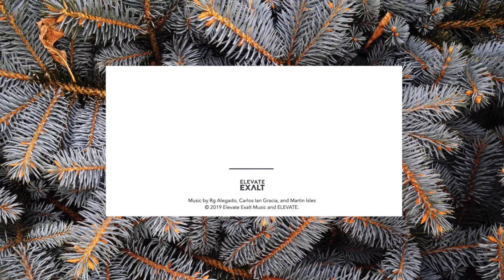Gloria (Angels We Have Heard On High) – Elevate Exalt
GLORIA (ANGELS WE HAVE HEARD ON HIGH). Concept and Music by Rg Alegado. ALL YE FAITHFUL: Christmas Instrumental Worship. Overall-in-charge of production: Stephen Macalalad. Guitars, Programming, Synths: Martin Isles. Synths, Programming, Keys: Carlos Garcia (Carsian). Mixing/Mastering, Guitars, Synths, Analogue Synths: Rg Alegado(gaijin_theory).
ABOUT ELEVATE EXALT
Elevate Exalt is the worship & songwriting team birthed out from ELEVATE, the youth ministry of Christ's Commission Fellowship (CCF) in Manila, Philippines. It is a gathering of young people from all walks of life, driven with one passion and desire that is to worship Jesus and declare His power and grace over every life-circumstance and resource the church with its own story put into music and song, creating an everlasting impact in the lives of everyone.

"To bring the church songs of faith that magnify God, uplift people, and break strongholds."